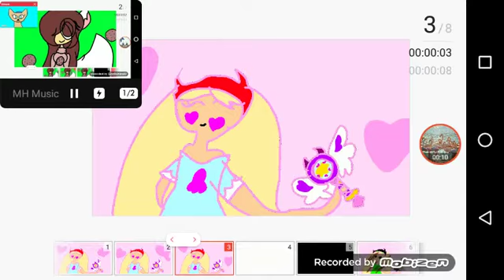ln Blue meme star butterely